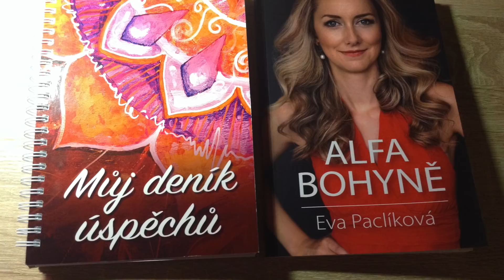Hojnost, bohatství, peníze a Bitcoin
Dnes na téma hojnost, peníze, bohatství a bitcoin.

N O V Ý  P R O G R A M  PRO MUŽE - S E B E V Ě D O M Ý   M U Ž
I muži nyní mohou v sobě probouzet sebelásku a napojovat se na vnitřní hodnotu a svého vnitřního Boha. Více o programu najdete zde

3 kroky, jak se přesunout do své plné síly a stát se opravdovým tvůrcem své reality

Provizualizujte se do nové reality Zkuste to se mnou.

Video na téma současné situace s názvem Změna myšlenky vede ke změně okolností včetně meditace zdarma:

Pokud se vám bude meditace líbit a budete mít zájem zakoupit si ji na MP3 (s hudbou nebo bez hudby), můžete tak učinit na našich stránkách zde

Chybí vám sebeláska? Přidejte se k dalším ženám a staňte se Bohyní lásky.

Vše o knize Vaše nová realita aneb Jak se přesunout do paralelní reality i nové hypnóze Naladění na čtvrtou dimenzi a přesun do nové paralelní reality se dozvíte na webových stránkách: